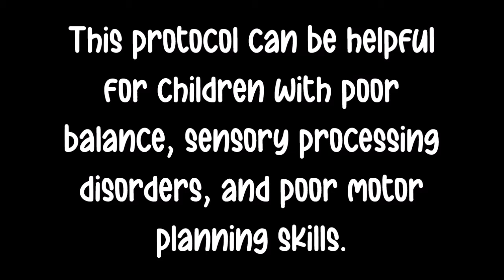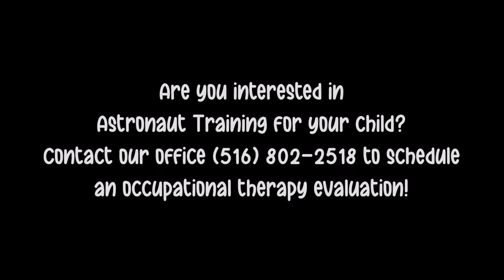Astronaut Training: moonboot dusting & robot zapping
Follow our occupational therapists as they provide instruction to perform 2 of the Astronaut Training exercises.  This protocol can be helpful for children with poor balance, sensory processing disorders, and poor motor planning skills.